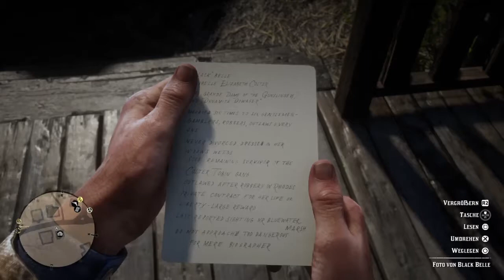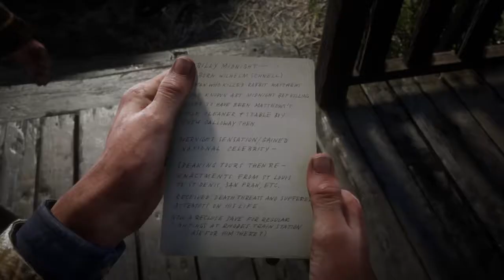RDR2 #006 Immer diese O'Driscolls - Let's Play Red Dead Redemption2